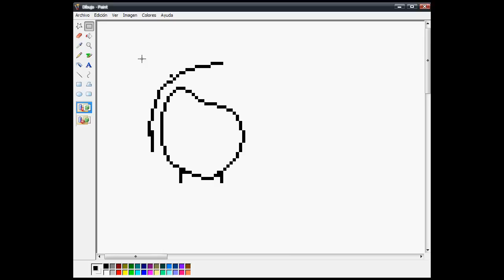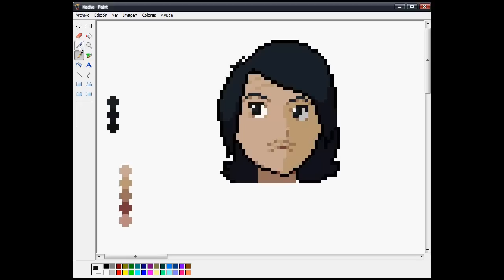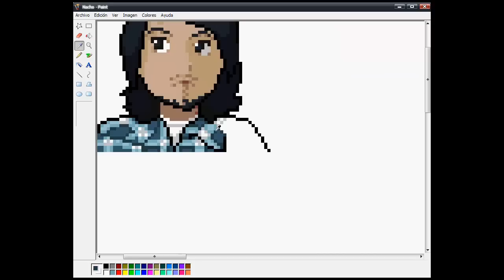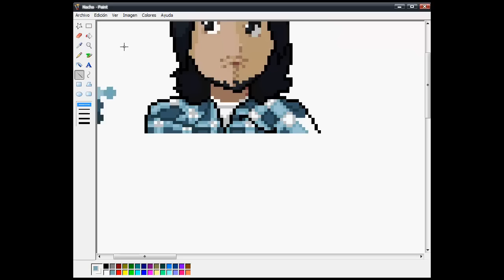Ignacio [Las Aventuras de Sofia] - [PixelArt]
Ohhhh, si! Ojala les guste :D!

¿Quieres Sabes noticias sobre mis dibujos o el comic de Youtube?

¿Quieres conversar conmigo de forma espontanea?